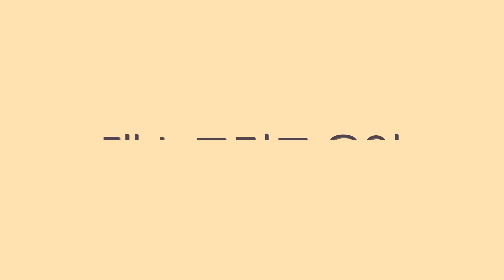지금까지 뉴진스의 안무와는 결이 다른 Cool With You 안무는 어떨까?!⎪NewJeans 쿨 위드 유⎪안무 분석 댄스 리액션⎪나노분석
뉴진스로 어디까지 할 수 있을지 어도어가 확인중인가봅니다
일반적인 안무가 아니라 결이 완전히 다른 스타일의 안무를 가지고 왔습니다

뉴진스니까 한다 진짜 ㅋㅋㅋㅋㅋ

[뉴진스 시리즈]